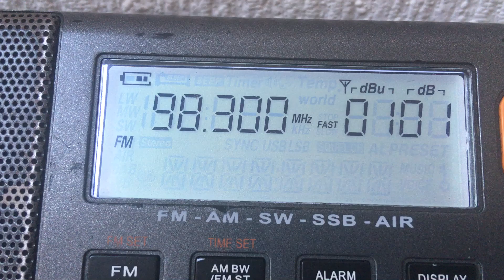98.3 MHz- ТНТ Music Radio (Анапа, 325 км)